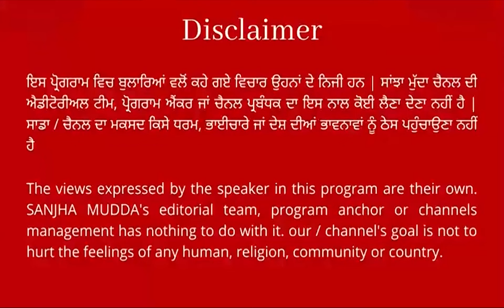ਗੁਰਪ੍ਰਤਾਪ ਵਡਾਲਾ ਨੇ ਸਵਾਲਾਂ 'ਚ ਘੇਰਿਆ ਸੁਖਬੀਰ ਬਾਦਲ ! ਕਰ'ਤੇ ਕਈ ਸਨਸਨੀਖੇਜ਼ ਖ਼ੁਲਾਸੇ, ਸੁਣੋ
ਗੁਰਪ੍ਰਤਾਪ ਵਡਾਲਾ ਨੇ ਸਵਾਲਾਂ 'ਚ ਘੇਰਿਆ ਸੁਖਬੀਰ ਬਾਦਲ !
ਕੀਤੀ ਪ੍ਰੈਸ ਕਾਨਫਰੰਸ, ਮੀਡਿਆ ਸਾਹਮਣੇ ਹੀ ਕਹੀਆਂ ਆਹ ਗੱਲਾਂ
ਕਰ'ਤੇ ਕਈ ਸਨਸਨੀਖੇਜ਼ ਖ਼ੁਲਾਸੇ, ਸੁਣੋ || SANJHA MUDDA ||